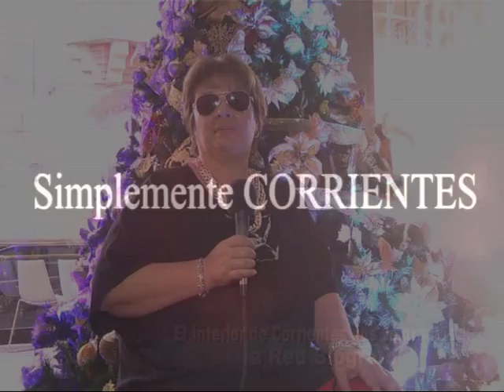Verte Bien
Con la Dra Soraya Narváez hacemos un del Balance 2015 . . .